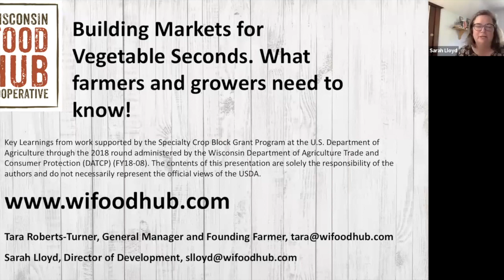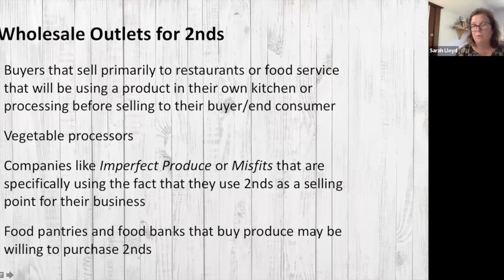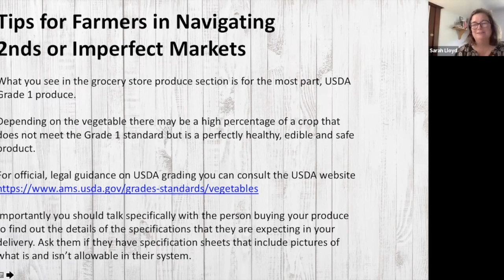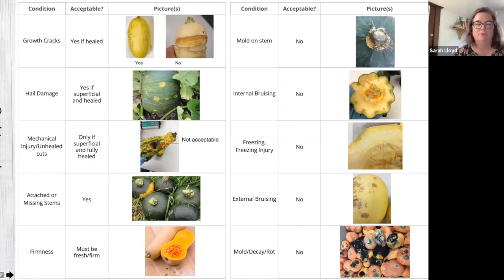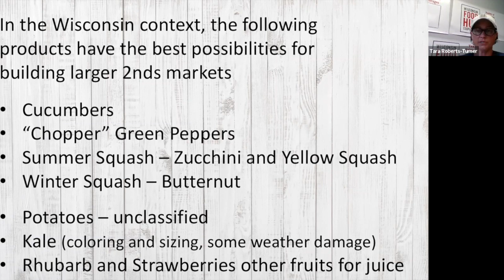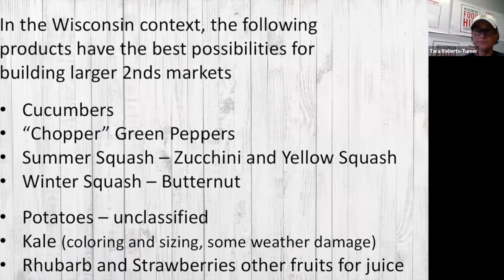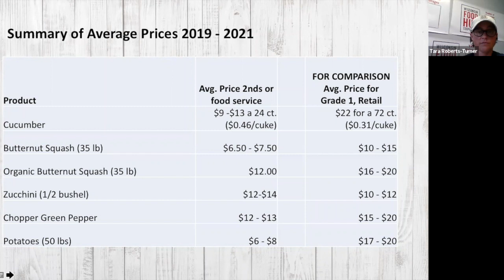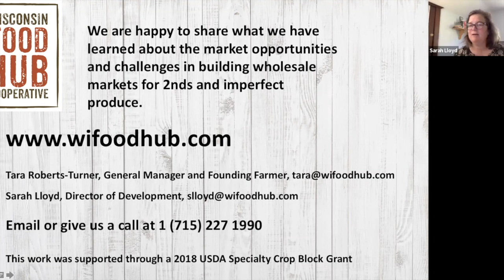Building Markets for Vegetable Seconds - WI Food Hub Cooperative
Key learnings from work supported by the Specialty Crop Block Grant Program at the U.S. Department of Agriculture through the 2018 round, administered by the Wisconsin Department of Trade and Consumer Protection (DATCP) (FY18-08). The contents of this presentation are solely the responsibility of the authors and do not necessarily represent the official views of the USDA.